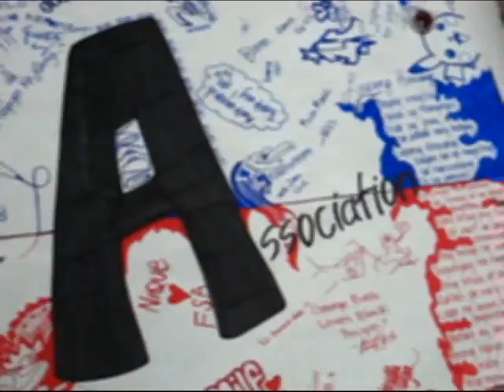FSA 2007 Recap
A recap of a couple of the things that went down this year.
(basically...spare clips that I haven't shown yet lol)
Grr...Hurray for youtube compression quality -_-